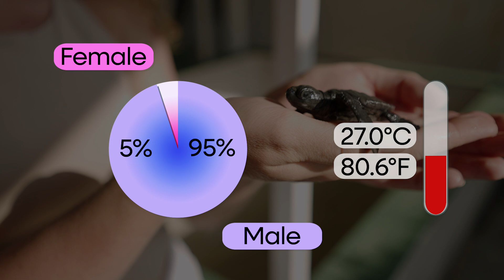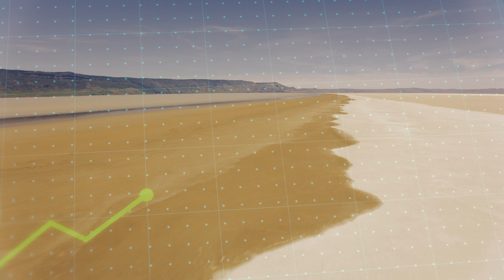The Future is Female (for Sea Turtles)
Discover the surprising effects of global warming on sea turtle populations. In this video, we explore how rising temperatures influence the gender of sea turtle hatchlings, potentially threatening their survival. Learn about the science behind temperature-dependent sex determination and what conservationists are doing to combat this issue.

0:00 Intro
0:34 How temperature affects gender
1:05 Current trends
1:41 Solutions